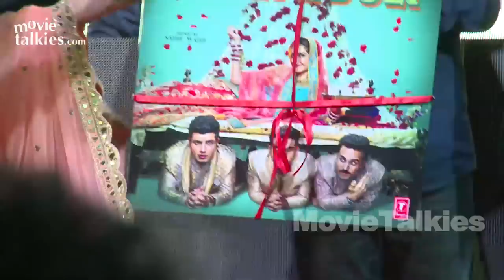Dolly Ki Doli - Music Launch By Sonam Kapoor, Malaika Arora Khan, Arbaaz Khan